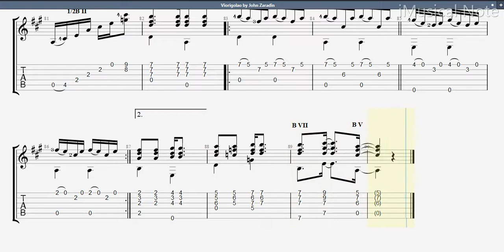Guitar TAB - John Zaradin : Viorigolao | Tutorial Sheet Lesson